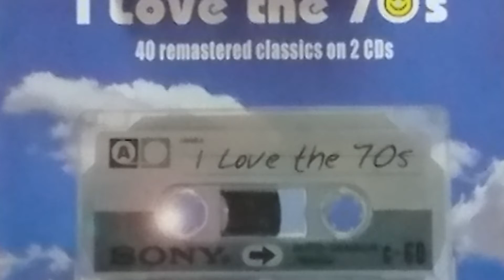When Will I See You Again...The Three Degrees(จากซีดีโซนี่อัลบั้ม I Love the 70s)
hoo-oo' haa-ah

haa-ah'hoo-oo

When will we share precious moments

Will I have to wait forever

Or will I have to suffer and cry the whole night through

When will our hearts beat together

Are we in love or just friends

Is this my beginning or is this the end

Sweet sweet love